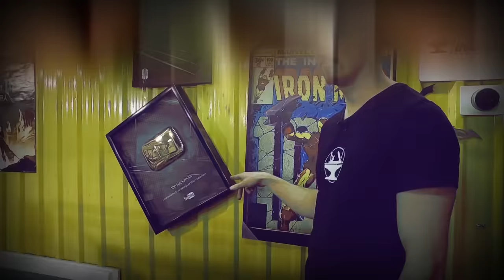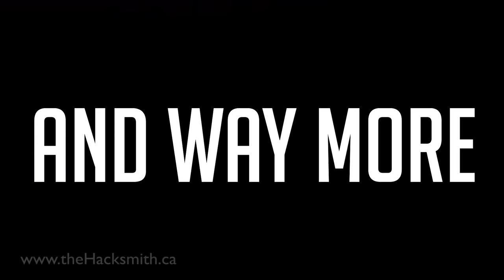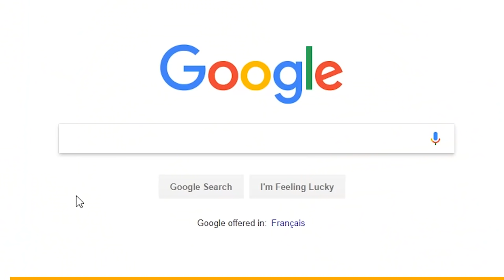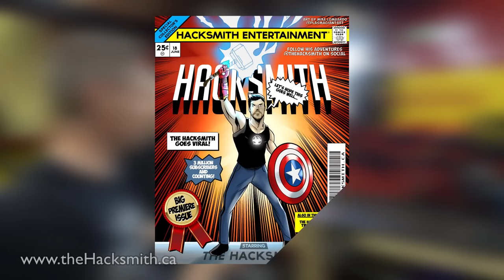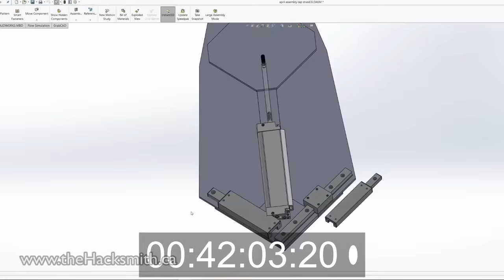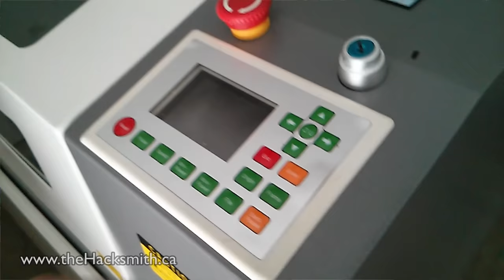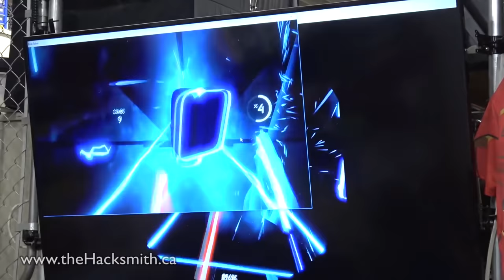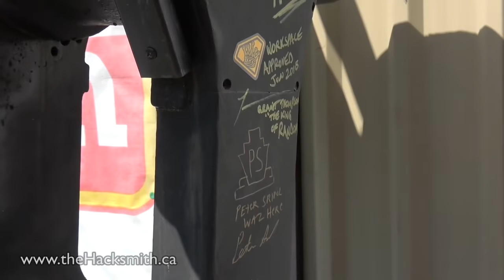The KING of RANDOM & the Hacksmith!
SOFTWARE:
CAD ► Solidworks

TOOLS / MACHINES:
3d Scanner
Drills, drivers, grinders, saws, etc